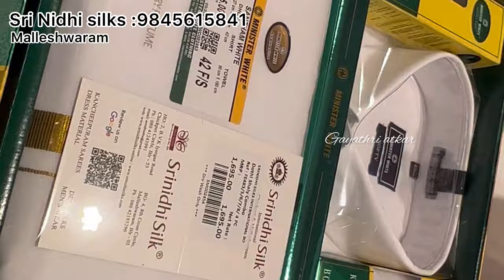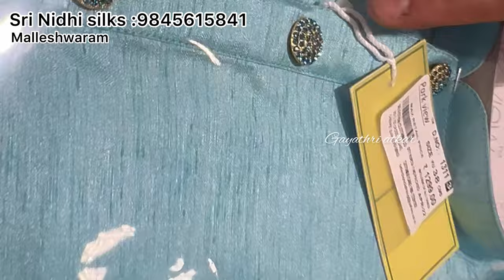Bangalore Malleswaram mens wear collections dhotis mens kurta silk panche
Bangalore Malleswaram Pochampally silk sarees Banarasi silk sarees

Srinidhi Silks

Malleshwaram address:

 /42185290

chickpet address:

# 2, 1st floor, B.V.K Iyengar Road Chickpet circle, Bengaluru-53.